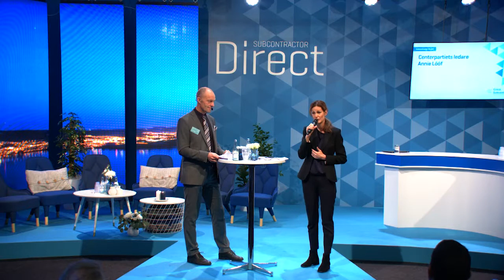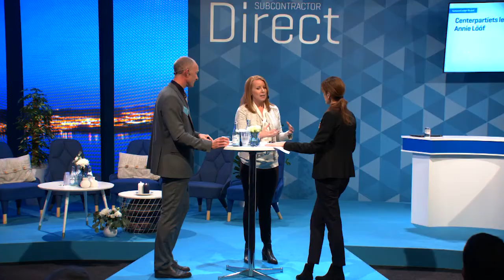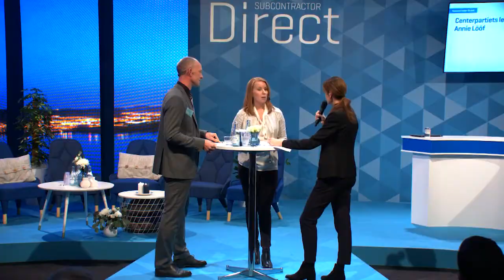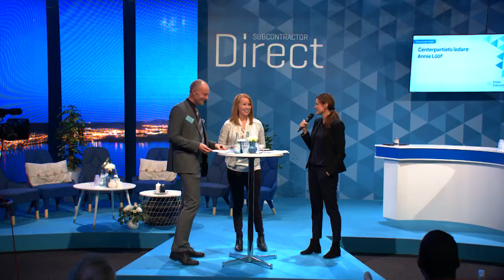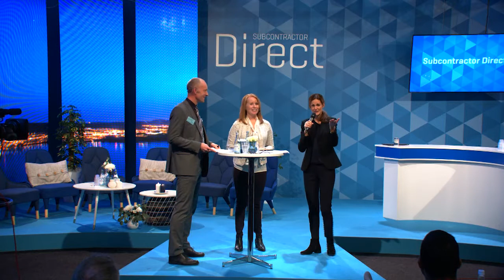Repris från Elmia Subcontractor 2017 - Intervju med Annie Lööf, Centerpartiet